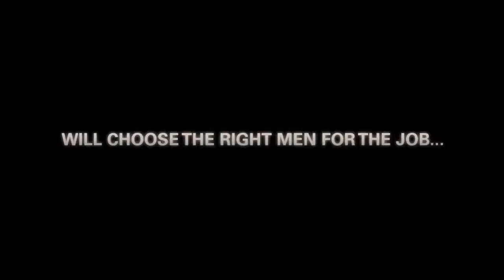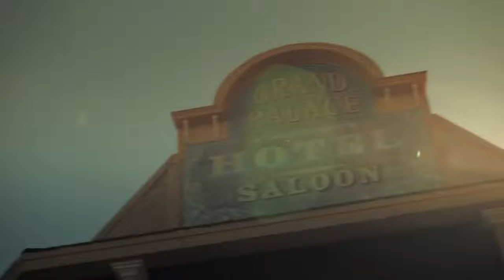Hard Edge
T.R.A.G. is an Adventure game, developed and published by SunSoft, which was released in Japan in 1998.This game is known in as Hard Edge in Japan .

It's High Noon at Old Tucson with the Arizona Football Staff. A Man on a quest for the Rose will choose the right men for the job. HardEdge BearDown.

A simple step by step instructional video on how to create hard edge painting technique using tape and acrylic paints. For more information and idea check out .

Hard Edge - Gameplay PSX (PS One) HD 720P (Playstation classics) Visit us at for more Enhanced graphics with emulator EPSXE.